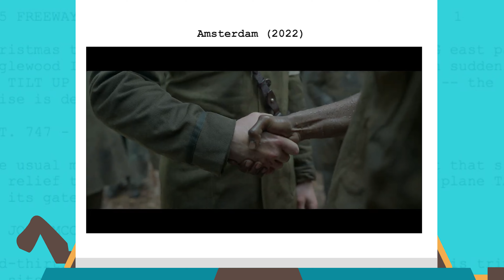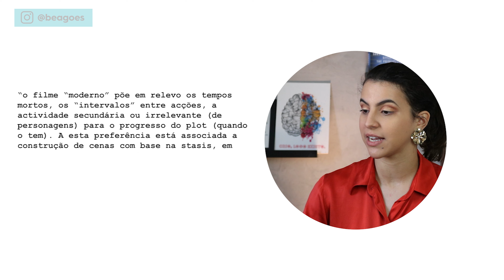AMSTERDAM É UM BOM FILME OU NÃO?